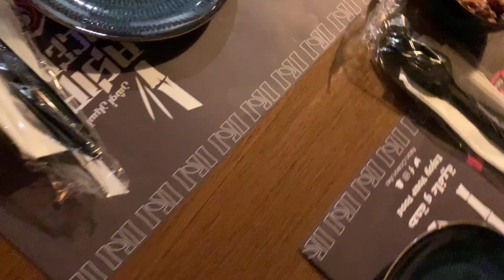ALFRIDO RUBIN JR Surprise Birthday Visit in his workplace /Happy birthday / December 12. 2020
Dinner Asian Ocean
Café time Arabica Café KSA